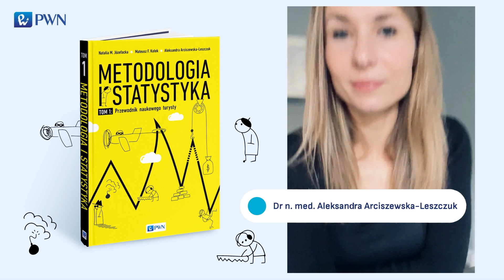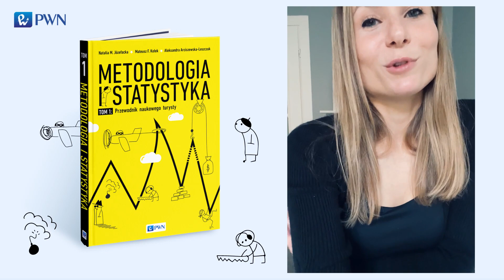Aleksandra Arciszewska-Leszczuk o książce "Metodologia i statystyka. Przewodnik naukowego turysty"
Statystyka spędza sen z Twoich powiek? Nie wiesz, co właściwie znaczą cyfry w tych tabelach i jak je interpretować? Planowanie badania naukowego to dla Ciebie enigma, a wizja analizy uzyskanych wyników przyprawia o dreszcze? Wybierz się w podróż w nieznane rejony metodologii i statystyki z książką "Metodologia i statystyka. Przewodnik naukowego turysty"